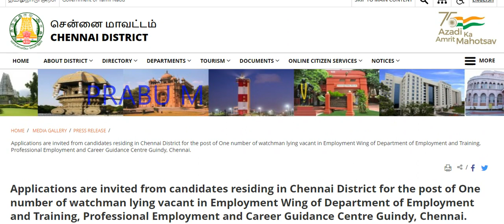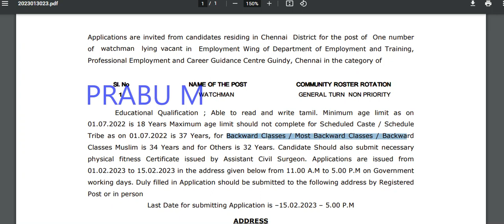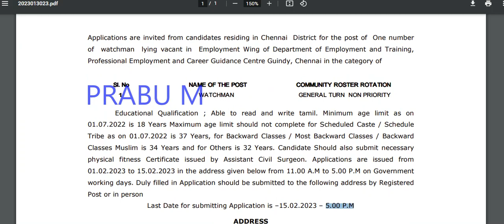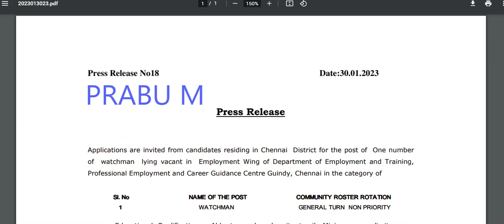🔥தமிழ்நாடு அரசு வேலைவாய்ப்பு அலுவலகத்தில் பணி 🔥 Tamil Nadu Employment Office jobs 2023